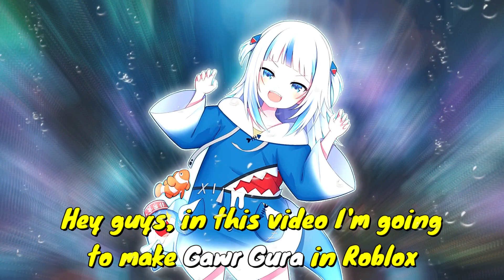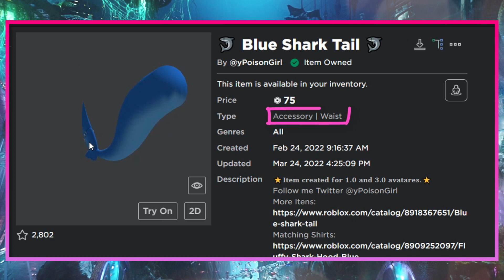*NEW* How to make GAWR GURA in Roblox | Gawr Gura Cosplay | 2022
TOTAL: 335ROBUX